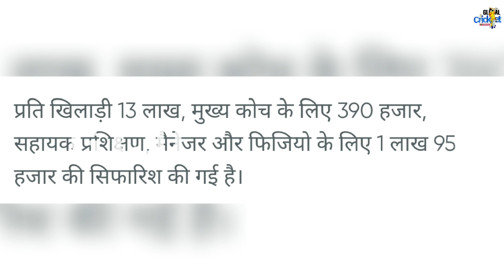Nepal Cricket Team केलिए ऐलान हुआ बड़ा पैकेज,NSC Declared 1.54 Cr Reward For World Cup Squad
nepal vs uae match highlights
nepal vs uae semifinal highlights
nepal cricket news today
nepal cricket
Dipendra singh airee batting
cricket nepal
cricket news
cricket
nepal cricket match
news from nepal
nepali news
nepal cricket match today
today cricket news nepal
today cricket news
cricket in nepal
nepal india news
nepali cricket updates
nepal news
nepal vs uae